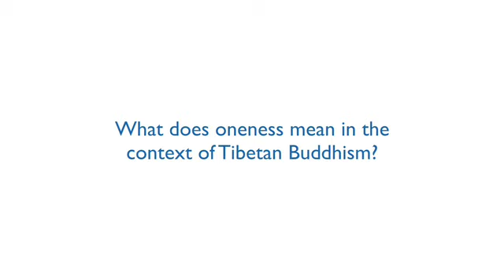What does oneness mean in the context of Tibetan Buddhism?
Excerpt from an interview with H.H. the 17th Karmapa